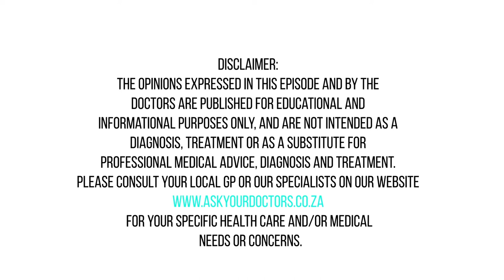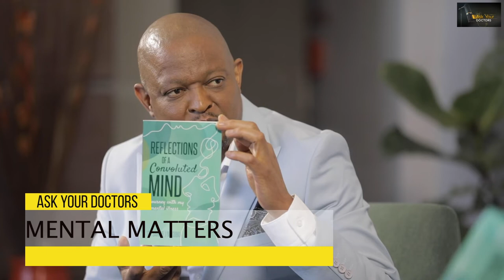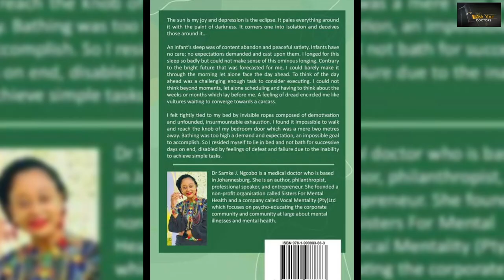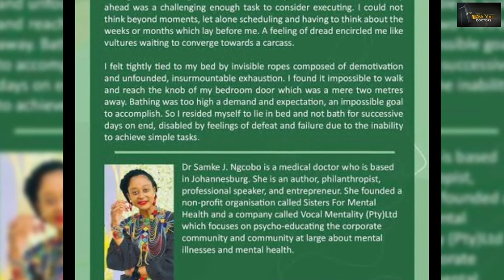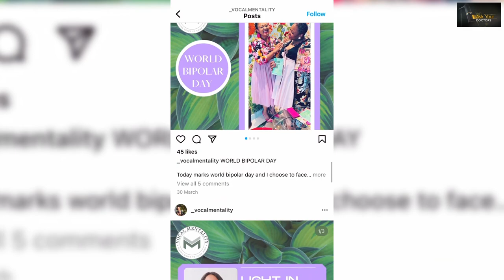Mental Matters with Dr Samke Ngcobo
We kick off Mental Health Awareness Month with Medical Practitioner and Mental Health Advocate Dr Samke Ngcobo from Vocal Mentality as she gets vocal about her journey with mental health.